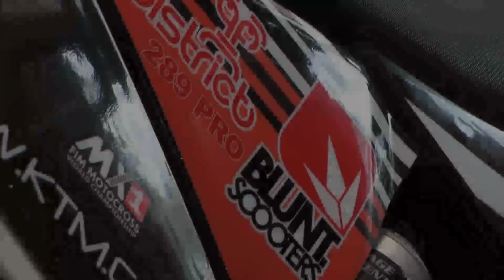Keenan & Kacey Hird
Redbull Hawkstone Park Youth Cup 2011